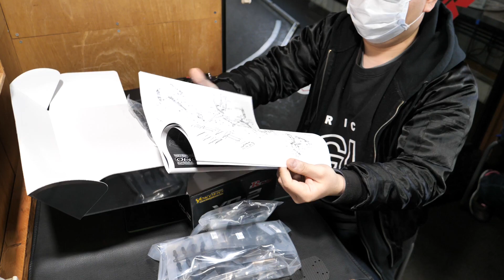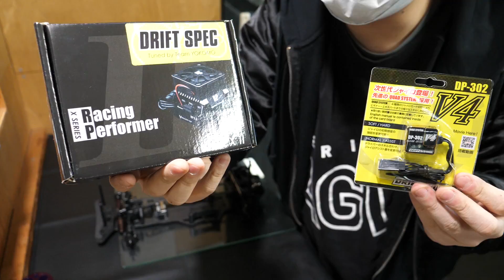【ノウハウ満載☆初心者必見】最新ドリフトカーYOKOMO YD-2Rを組立てシェイクダウンする【ラジコン】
ヨコモの最新ドリフトマシンYD-2R PLUSを組立てシェイクダウンします。
組立時の

Doslog sub channel:Wapoantes / ドスログサブチャンネル：わぽあんてす

RC TOGO
OPEN 10:00 - 22:00
CLOSED: TUESDAY